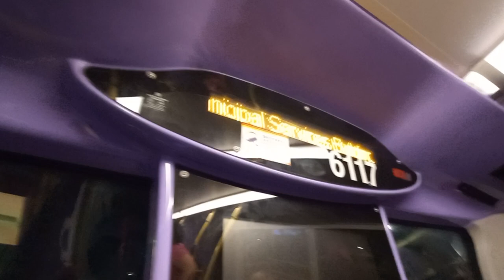城巴(6117)杜老誌道報站